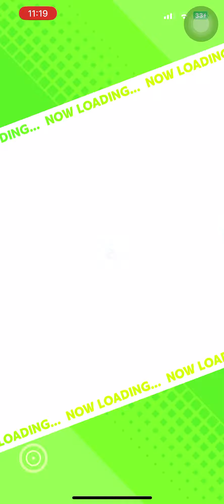白貓GOLF 十連抽